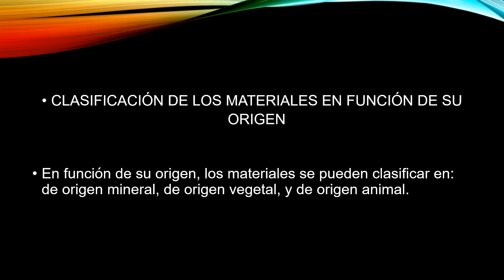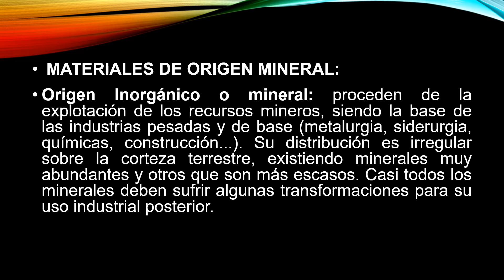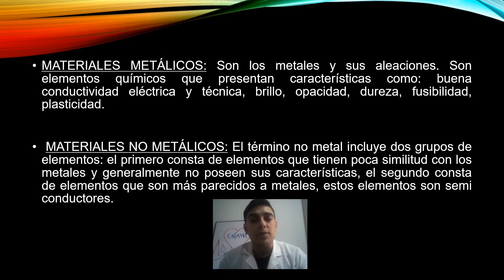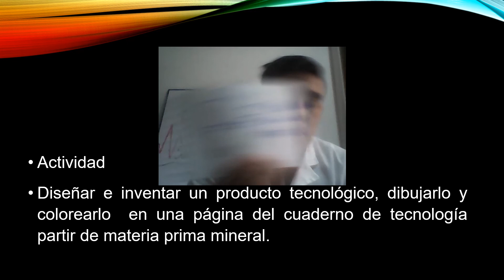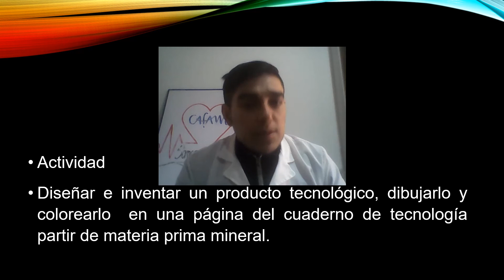TECNOLOGÍA 2º SEMANA 26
Vídeo para los estudiantes de 2º correspondiente a la semana 26 de Aprende en Casa, asignatura de Tecnología.